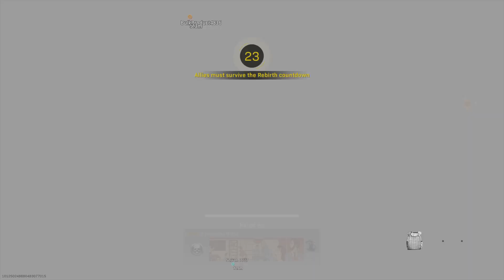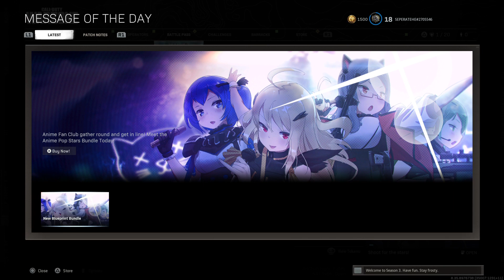BE CAREFUL, DONT DIE part 24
CALL of DUTY [WAR ZONE [REBIRTH RESURGENCE QUADS]+[SEPERATEHE]+[BE CAREFUL, DONT DIE part 24